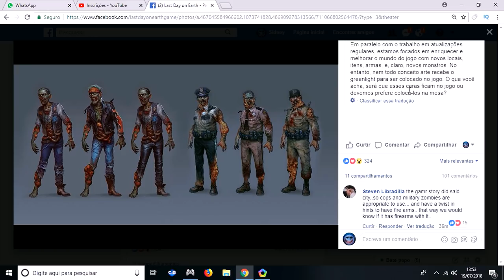KEFIR REVELA NOVOS PROJETOS de ZUMBIS no LAST DAY ON EARTH SURVIVAL